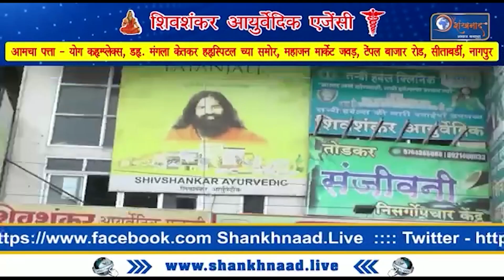विरोधी पक्ष नेत्यांची ही शेवटची निवडणूक! | Shankhnaad News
Stay ahead of the curve with our team of seasoned journalists and experts who bring you the latest updates on politics, economics, technology, entertainment, sports, and more. We strive to provide comprehensive and accurate news, ensuring that you have access to the most relevant information from around the world.

At Shankhnaad.live, we believe in the power of responsible journalism, adhering to ethical standards and presenting diverse perspectives. Our commitment to transparency and objectivity sets us apart, allowing our viewers to form well-informed opinions.

Tune in to our channel for exclusive interviews with prominent personalities, thought-provoking documentaries, and special reports that delve deep into critical issues. We foster open dialogues and encourage our viewers to engage in constructive conversations through our comment sections and live chat.

Join our growing community of informed citizens and be part of the conversation that shapes our society. Trust us to deliver news that matters, making Shankhnaad.live your trusted source for up-to-the-minute updates and insightful analysis.